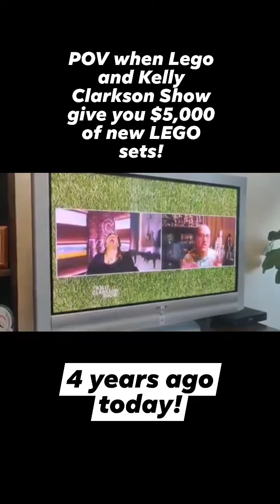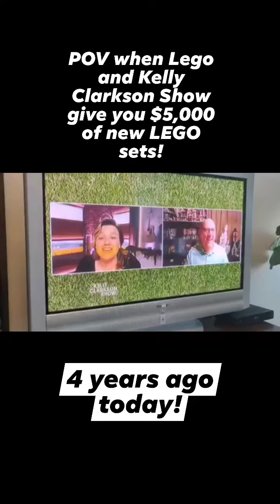4 years ago today! This is when my Lego life changed!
Google Kelly Clarkson and Lego to see the full video on her show's channel ❤️